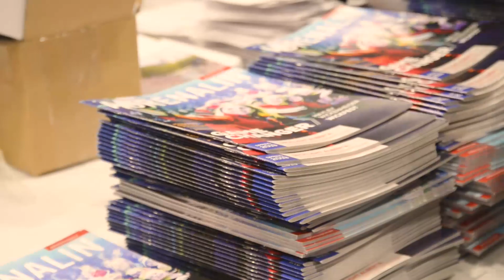Behind the Scenes @ SEC19!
A glimpse at the ‘organized chaos’ it takes to get 60,000 sq. ft of meeting space ready for SEC to begin!